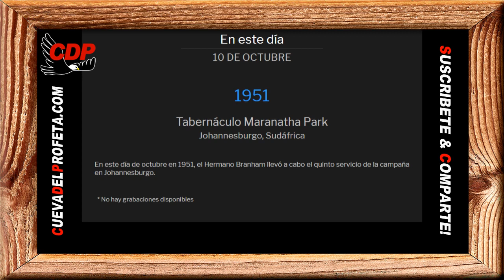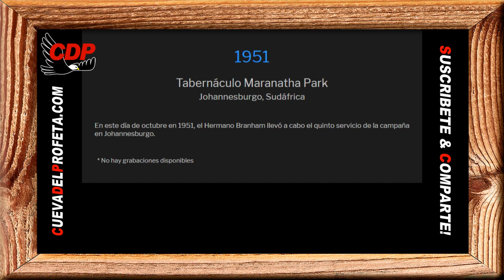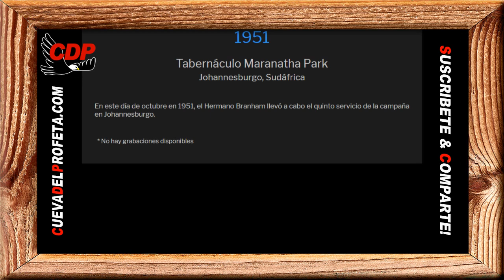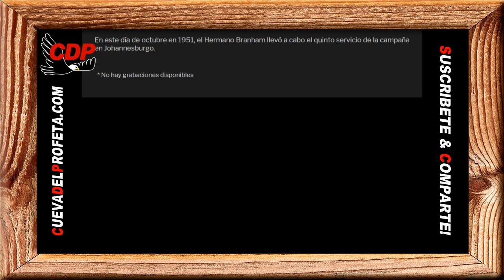Si Ud. está tratando de verlo a Él en una concepción intelectual de Su Palabra no servirá de nada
Pan de Vida Diario ～ Si Ud. está tratando de verlo a Él en una concepción intelectual de Su Palabra no servirá de nada ～William Branham

00:00 Bienvenida Cueva del Profeta
00:12 Cita Biblíca
00:45 Cita del Mensaje de William Marriom Branham

profeta branham
hermano branham
predicas cristianas
edgardo rivera